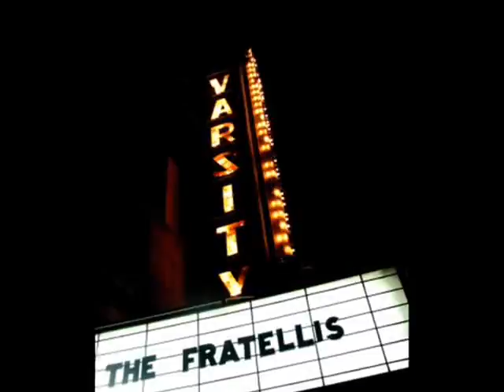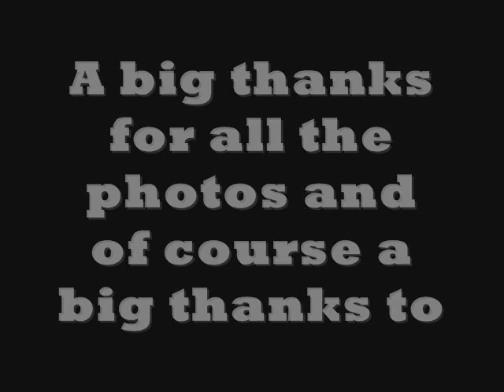Dirty Barry Stole The Bluebird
A video I done all by myself for The Fratellis